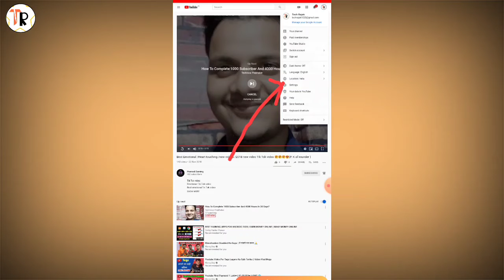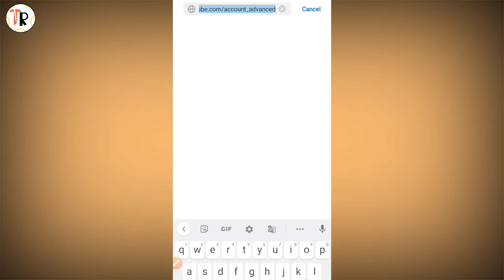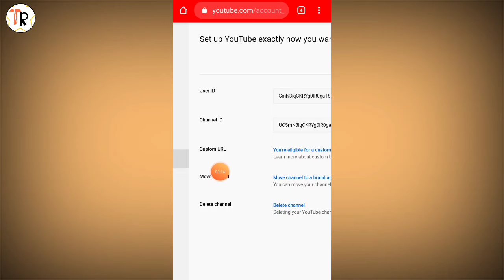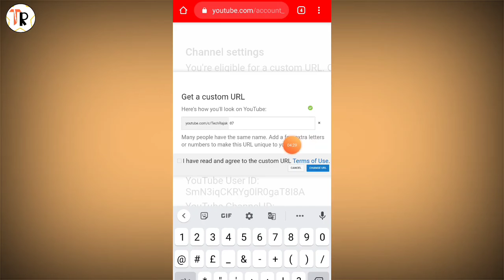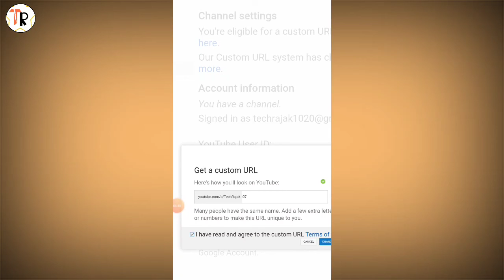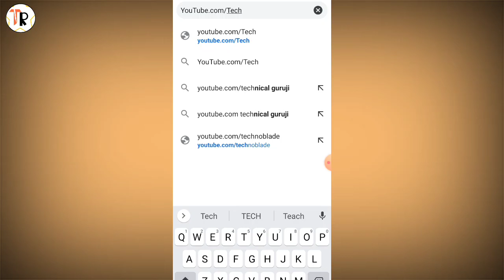How to enable costom URL for YouTube channel YouTube costom URL kaise banaye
How to enable custom URL for YouTube channel YouTube YouTube custom URL kaise banaen fully detail ke sath YouTube custom URL full detail ke sath video banaen

Hi

Search

Friend aaj main aapko video mein batane ja raha hun YouTube custom URL kaise banaen custom URL kaise enable Karen custom URL kaise nikaalen full detail ke sath video banaya hun friend AAP sab ko agar video achha lage to subscribe jarur Karen friend video ko like karna na bhule

                 Video is for educational purposes only copyright Disclaimer under section 107 of the copyright act 1976 allowance is made for "fair use"for purposes such as criticism comment news reporting,teaching ,scholarship and research fair use is a use permitted by copyright satute that might otherwise be infringing non-profit educational or personal use tips that balance favor of fair use

TECH RAJAK

Tech Rajak

Indian